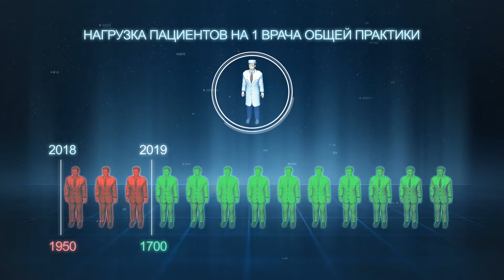Телеграфика ПМСП рус